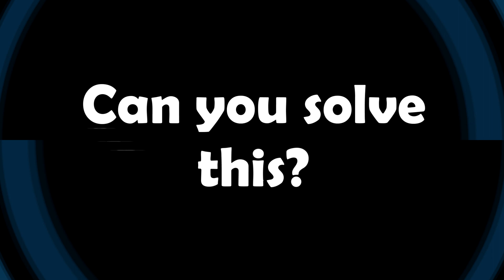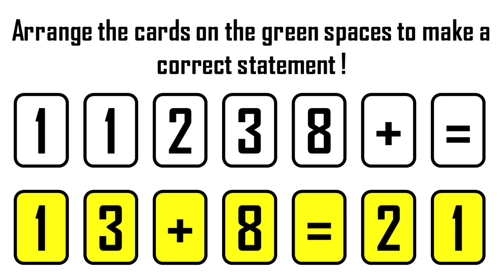Maths puzzles with answers No. 136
Can you solve these maths puzzles ?